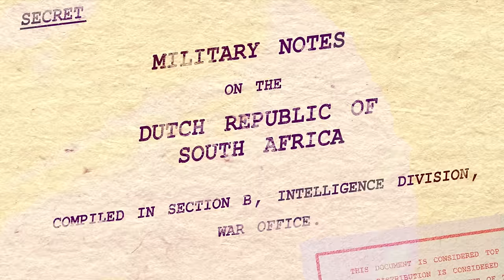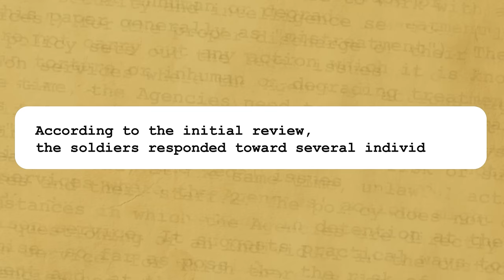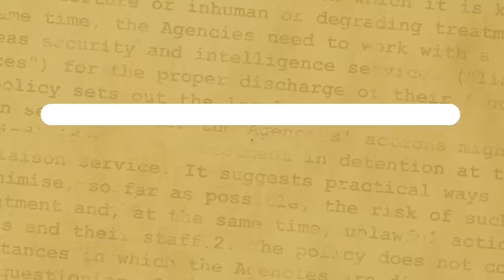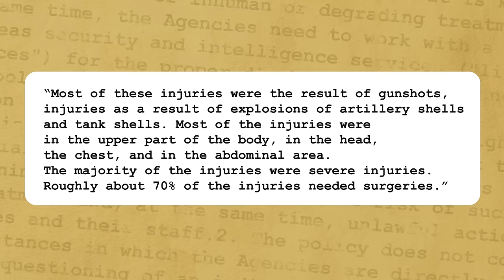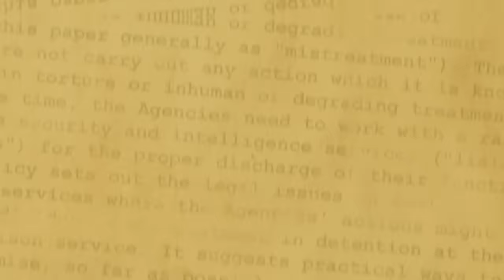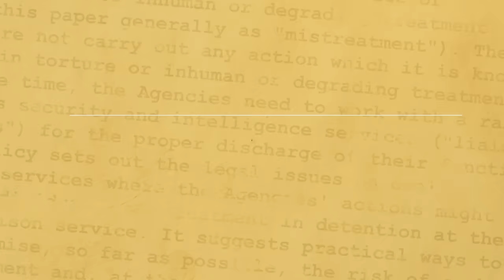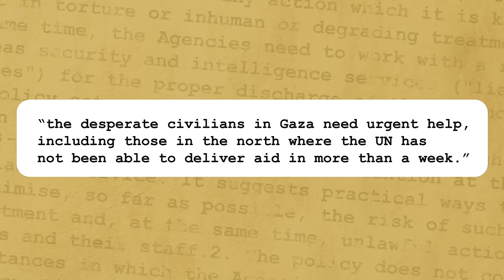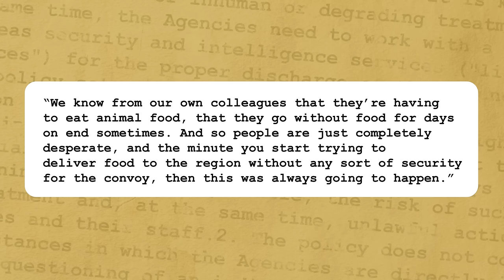Gaza's Flour Massacre: Tragic Accident, or Deliberate Massacre?